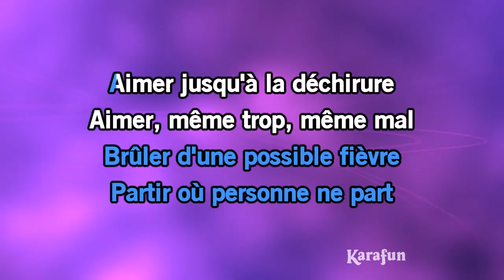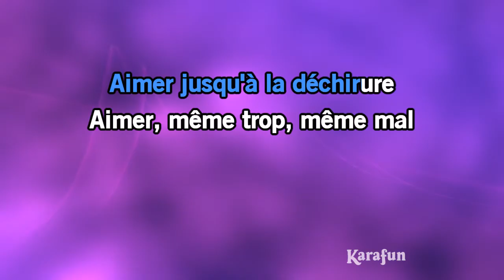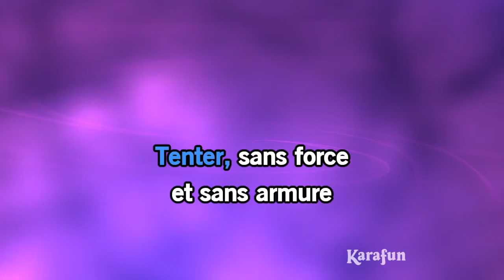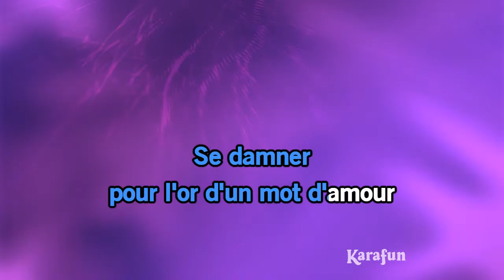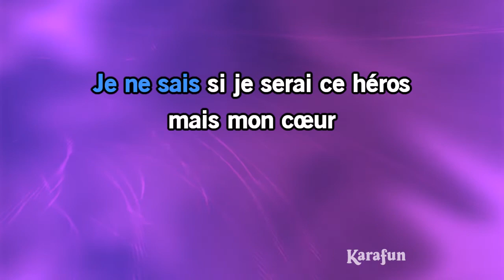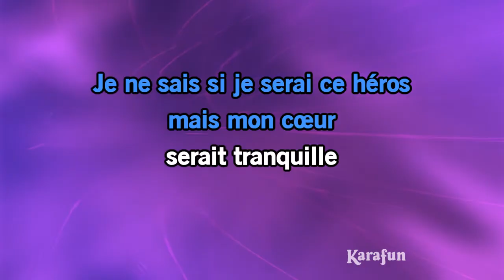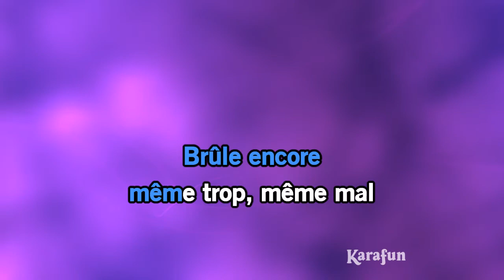Karaoké La quête - Jacques Brel *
* Cette version contient un guide vocal d'apprentissage à faible volume. La version karaoké sans guide vocal est disponible Cet enregistrement est une reprise de La quête rendu célèbre par Jacques Brel - Le titre proposé est un Playback et non la musique originale, il n'est pas chanté par Jacques Brel. Cette version instrumentale/playback contient un guide vocal, les paroles et les choeurs.